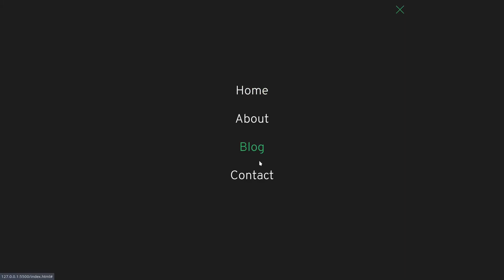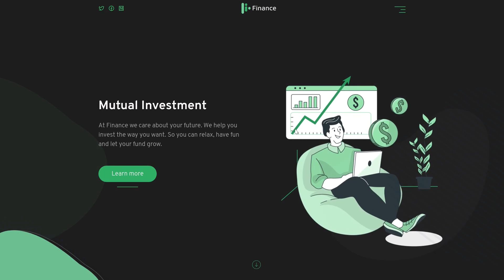Responsive Finance Landing Page Using HTML CSS | Responsive Web Design